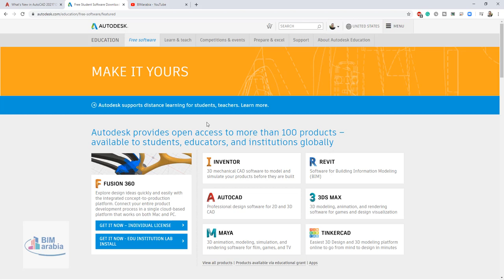autocad 2021 Drawing history تاريخ التعديلات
Timeline of Industry Software development
1992 — Building Information Model as official term
1993 — Building Design Advisor
1995 — International Foundation Class (IFC) file format
1997 — ArchiCAD’s Teamwork
2000 — Revit launched
2001 — Launch of 4Projects ( now Viewpoint for Projects )
2001 — NavisWorks
2002 — Autodesk aquires Revit
2003 — Generative Components
2007 — Autodesk aquires NavisWorks
2008 — Parametricist Manifesto
2010 — BIW aquired by Conject
2012 — US-based Meridian;  acquires Google’s SketchUp
2014 — Gehry Technologies’ (GTeam), relaunch as Trimble Connect
2014 — RIB aquires Docia
2016 — Aconex aquires Conject
2017 — Oracle aquires Australia-based Aconex
2018 — Trimble aquires Viewpoint
2018 — Autodesk aquires Plangrid
2018 — Bentley aquires Synchro
2019 — Autodesk aquires BuildingConnected
2018 — Bentley aquires Synchro
2019 — RIB aquires CCS ( Construction Computer Software)
2020 — Bentley aquires Notevault